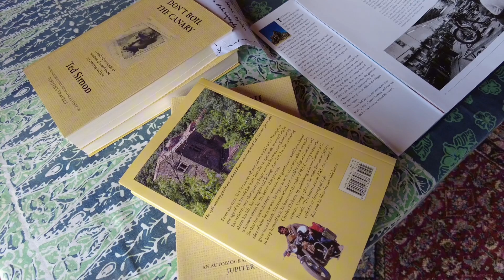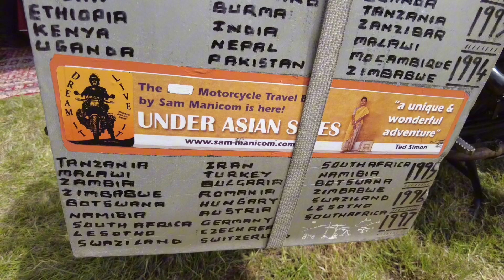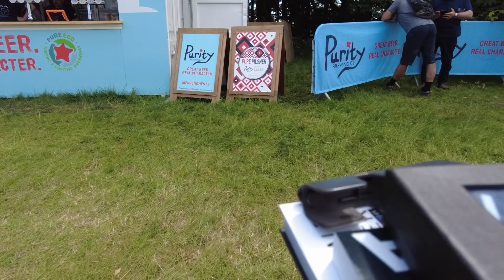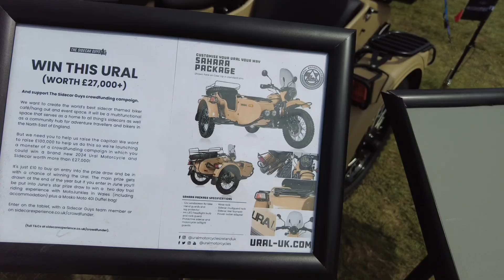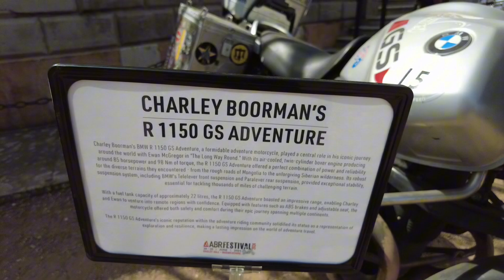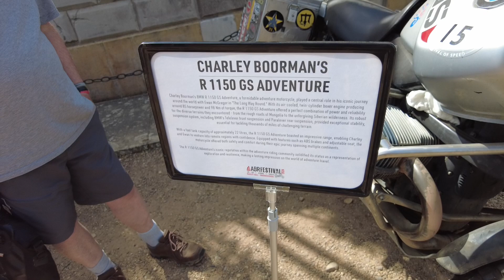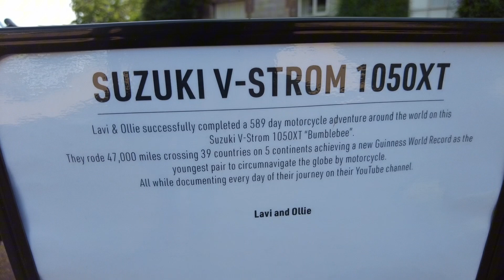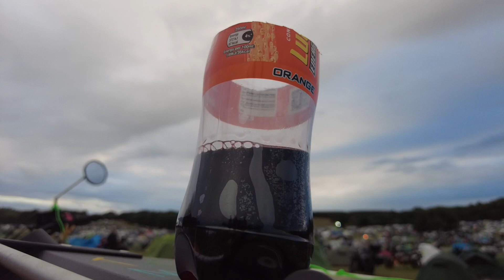ADVENTURE BIKE RIDERS FESTIVAL (ABR) 2024 : THE HIGHLIGHTS REEL : WHAT TO EXPECT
We took a Honda Monkey 125 and a Honda CT125 Hunter Cub to the ABR 2024 to experience the Adventure bike scene and to do the Bridgestone 30km Off Road Trail
We met up with Motorcycle Adventurers Elspeth Beard, Ted Simon and Sam Manicom.
We saw Charley Boorman’s motorbikes from the Long Way Round and the Long Way Down.
We rode the Bridgewater trail.
We saw every new Adventure Bike.
We camped with 15,000 bikers.

All in all we had an awesome time. Bridgewater trail on a CT125 and a Monkey video to follow.

Cheers Dean